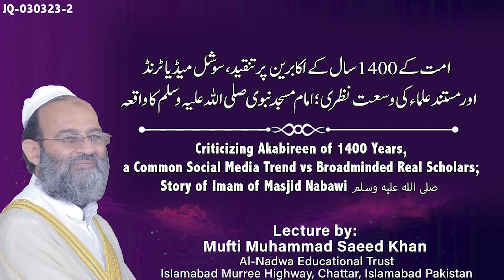Criticizing Akabireen of 1400 Years, a Common Social Media Trend vs Broadminded Real Scholars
Criticizing Akabireen of 1400 Years, a Common Social Media Trend vs Broadminded Real Scholars; Story of Imam of Masjid صلی اللہ علیہ وسلم Nabawi
امت کے ۱۴۰۰ سال کے اکابرین پر تنقید، سوشل میڈیا ٹرنڈ اور مستند علماء کی وسعت نظری؛ امام مسجد نبوی صلی اللہ علیہ وسلم کا واقعہ

Like our facebook page:
لائک کریں
Al-Nadwa Educational Trust